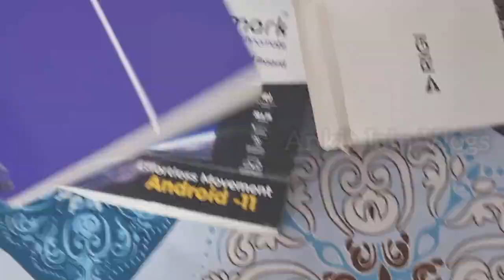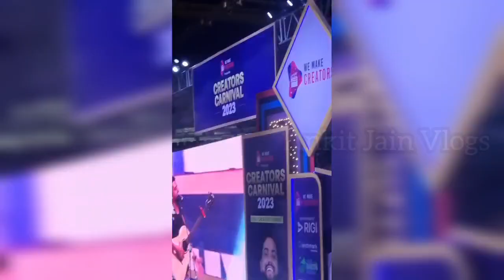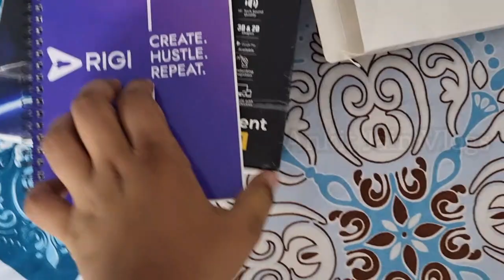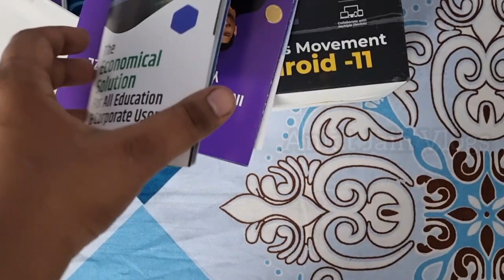Creator Carnival 2023 1st Time Biggest Youtube Event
Thanks To You Sir🥰